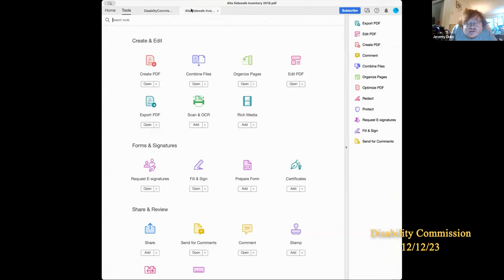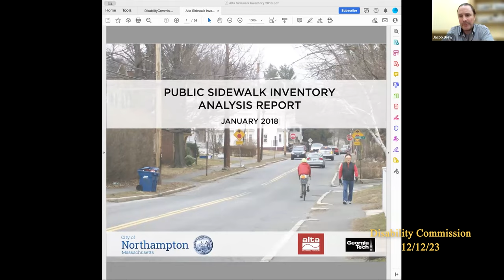Northampton Disability Commission 12/12/23